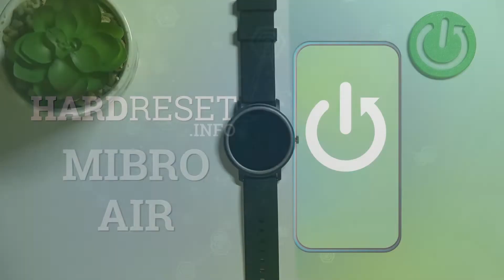Как перезагрузить часы MIBRO AIR / Как перезапустить часы MIBRO AIR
Добро пожаловать на канал HardReset.Info! Сегодня мы покажем, как на часах MIBRO AIR сделать перезагрузку. Если вы хотите перезагрузить часы MIBRO AIR, то это видео для вас. Если вам интересна данная тема, то оставайтесь с нами. Притяного просмотра!

Как на часах MIBRO AIR перезагрузить работу? Как  MIBRO AIR перезапустить? Как часы MIBRO AIR перезагрузить?